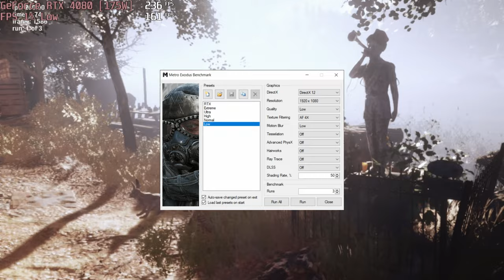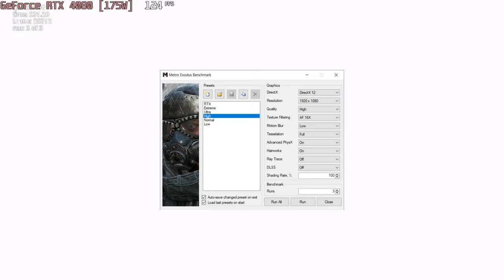🎮 NVIDIA GeForce RTX 4080 [Laptop, 175W] - Metro Exodus gameplay benchmarks (1080p)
💻 Test Configuration:
• 2x16 GB DDR5 RAM
• External Monitor

✅ LaptopMedia.com